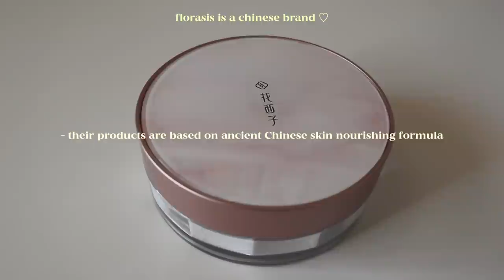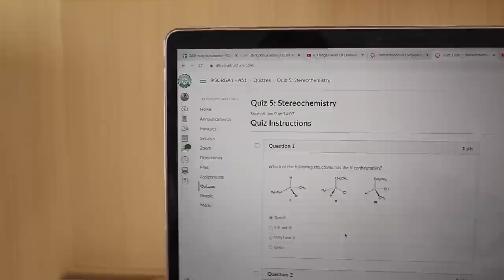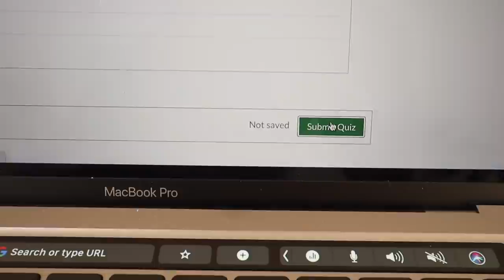productive days ☕️ study with me, makeup routine & life in japan!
here's a productive day in my life for you. I got a lot of school stuff done. Also showing you my makeup routine, baking banana bread & yakiniku night with my family!! hope u enjoy c:

🧖🏻‍♀️ skincare faves
➭ cetaphil cleanser (i like to get the biggest one!)
➭ hada labo perfect gel (current moisturizer, on my 3rd tub)
➭ cerave pm moisturizer (best for oily, sensitive skin)
➭ snail white moisturizer (baby smooth skin fr)

🦋 about me
Hello! My name is Aika and I am a content creator based in Manila! I make videos about fashion, skincare, beauty & day in life vlogs! Thank you for stopping by ♡